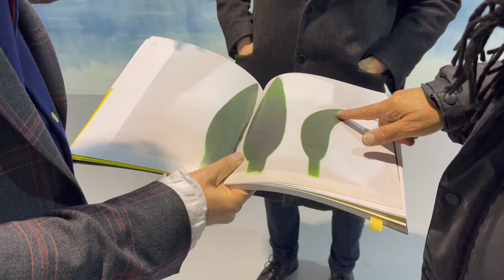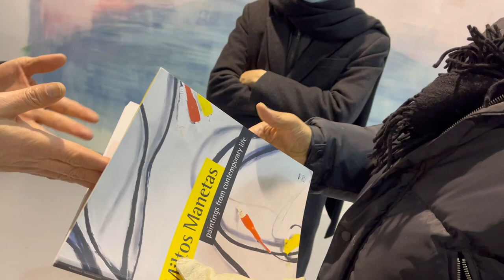Miltos Manetas and Nicolas Bourriaud on Traffic the 1996 curation in Bordeaux